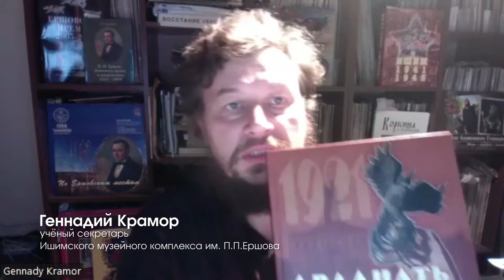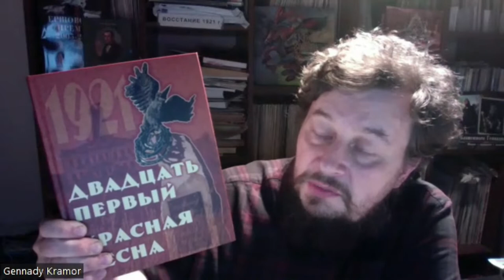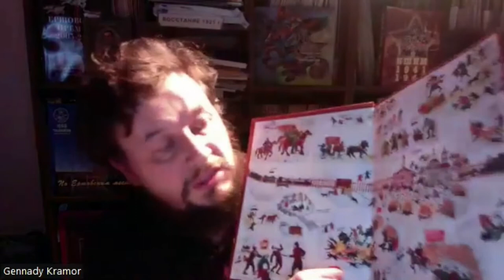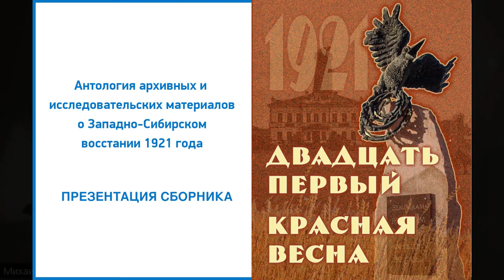Презентация книги «Двадцать первый. Красная весна»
Презентация книги «Двадцать первый. Красная весна: Антология архивных и исследовательских материалов о Западно-Сибирском восстании 1921 года».

Этот сборник посвящен столетию Западно-Сибирского восстания 1921 года и дает панорамное представление о трагедии вековой давности, которая по степени потрясения традиционного крестьянского уклада и по принесенным жертвам сопоставима для Западно-Сибирского  края с событиями Великой Отечественной войны. Большинство исследований, архивных документов, фотографий и воспоминаний публикуются впервые.

Книгу представил редактор-составитель Геннадий Крамор – учёный секретарь Ишимского музейного комплекса им. П. П. Ершова.

Участники дискуссии:
Владимир Шишкин – доктор исторических наук, профессор Новосибирского госуниверситета, главный научный сотрудник Института истории Сибирского отделения РАН
Михаил Вебер – кандидат исторических наук, старший научный сотрудник Центра политической и социокультурной истории Института истории и археологии УрО РАН.
Александр Петрушин – кандидат исторических наук, краевед, публицист.
Людмила Гривенная – кандидат исторических наук, заведующая кафедрой Ассамблеи народа Казахстана Северо-Казахстанского государственного университета им. М. Козыбаева.
Рафаэль Гольдберг – журналист, историк, главный редактор газеты «Тюменский курьер».
Елена Новикова – геолог, публицист, краевед.

Ведущий: Константин Морозов, доктор исторических наук, приглашенный исследователь в EHESS/CERCEC (Paris)
Презентация прошла в рамках мемориальской программы «История борьбы антиавторитарных сил в России и Зарубежье. 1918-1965 гг.» (рук. К. Морозов).